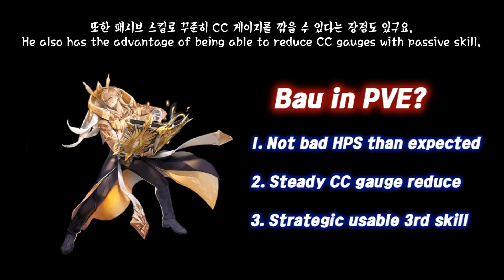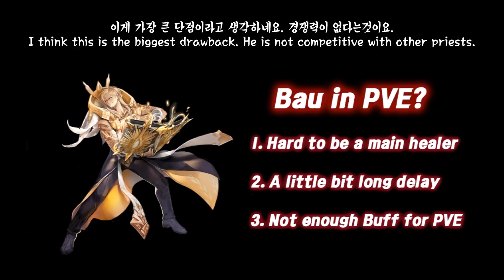[King's raid/킹스레이드] T5 Baudouin In-depth Review!(5초 보두앵 인뎁스 리뷰!)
King's raid Videos

- BGM
TheFatRat+-+Unity
JJD - Adventure

- Playing on Korean server, but likes to hang out with other server players too.

- Main Hero/Contents : Nyx, and p.team / WB and PVE

- May have some grammar issues because I'm not native speaker

- Have fun!